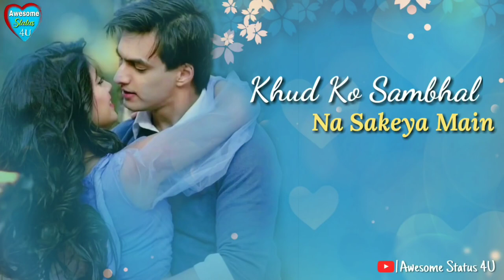New Whatsapp Status Video/Darshan Raval👍Awesome Status video